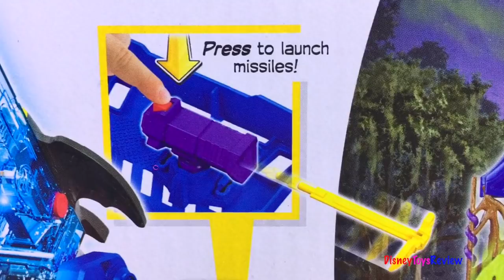UNBOXING IMAGINEXT R/C MOBILE COMMAND CENTER BATMAN DC SUPER FRIENDS WITH LAUNCHER & REMOTE CONTROL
DisneyToysReview the toy channel presents another unboxing video: Imaginext R/C Mobile Command Center!

Today we are unboxing the Imaginext R/C Mobile Command Center! This fun command center comes with a Batman figurine! This fun Remote Controlled vehicle can hold all the members of the justice league! There is a projectile launcher and two bat shaped missles! There is also a fun remote control that can transform the mobile command center and prepare it for launching the batwing, you can also transform it back to the vehicle! You can back it into circles and go in front! You can also transform and launch the  batwing using the power pad and special buttons on the mobile command center! There is a computer, a seat in the cab and even a jail to capture the villians. This is a great addition to our other super hero playsets!